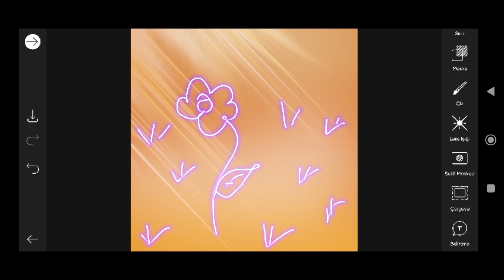Trending HDR video | A Screen Of Pure Pink sdc editing cc | Background | Bp Backdrop A380F #333